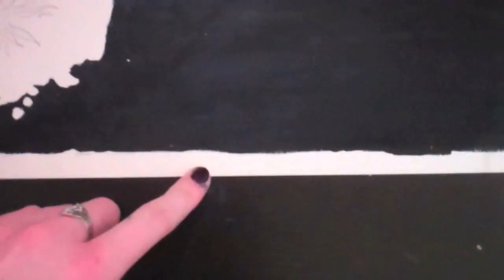Behind the Scenes: Cory Williams Speed Painting - by Stolenstilts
Behind the scenes of the Cory Williams speed painting by Stolenstilts.

I used oil paints on acrylic paper (300 gsm).